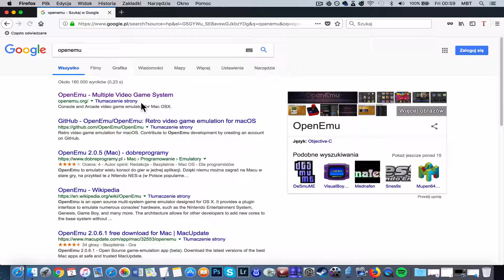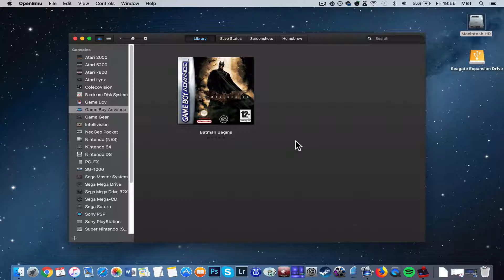How To Install Batman Begins on MAC? [GBA Emulator Tutorial]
Buy the game. I recommend u to get games from reliable sources like Amazon